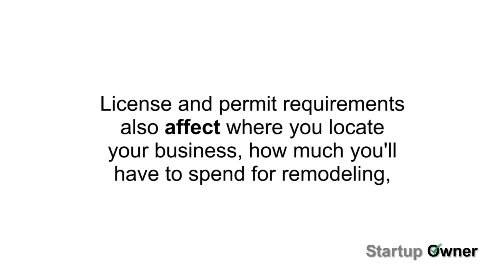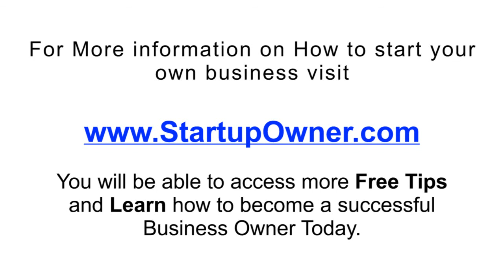Doing Due Diligence In Buying An Existing Business; Obtain All Licenses And Permits - Part 2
Doing Due Diligence In Buying An Existing Business; Obtain All Licenses And Permits
Most businesses need licenses and permits to operate. The type of license or permit you need depends on your industry and the state in which you are located. License and permit requirements also affect where you locate your business, how much you'll have to spend for remodeling, and whether or not you'll have to provide off-street parking.

Visit the Permit Me tool to get a listing of federal, state and local permits, licenses and registrations you'll need to run your business.
For More information on How to start your own business,
You will be able to access more Free Tips and Learn how to become a successful Business Owner Today.